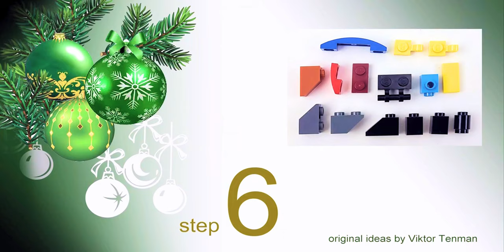Lego 10696 Christmas Tree 🎄🎁 Lego Classic is the Best Christmas Gift 2025 🎄🎅🤶❄ 💰💲 Save Money & Space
170 models from one set Lego Classic 10696.
45 models from one set Lego Classic 10698.
40 models from sets Lego Classic 11014 & 10704.
60 cars from Lego Classic
20 trucks from Lego Classic.
18 military models from Lego Classic.
15 planes from Lego Classic.
10 excavators & tractors from Lego Classic.
10 trains from Lego Classic.